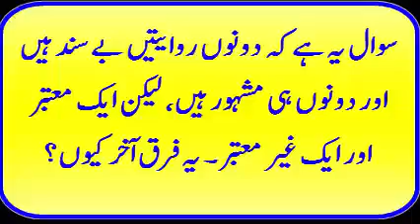Engineer Muhammad Ali Mirza ki ilmi jayeza aur Dugla pan.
مرزا مکینک کی دوغلی پالیسی کی ایک اور مثال ملاحظہ کریں !!
مرزا کا کوئی چوزہ (مرزا نے یہی لفظ استعمال کیا ہے) ذرا ہمت کر کے اپنے بابی سے صحیح سند اور انٹرنیشنل نمبر تو لائے 😎